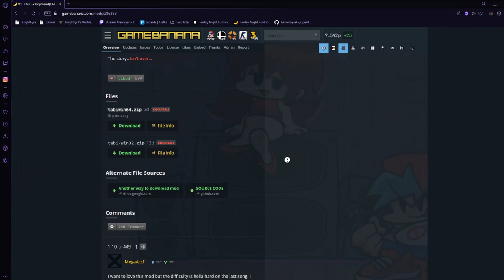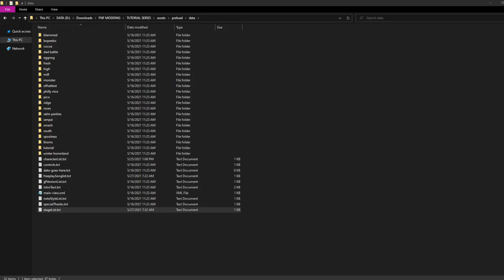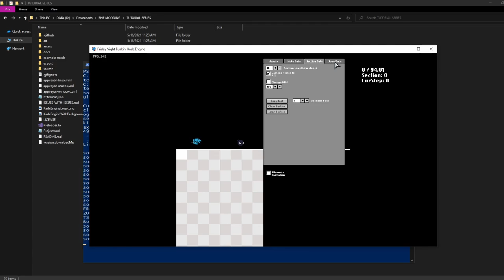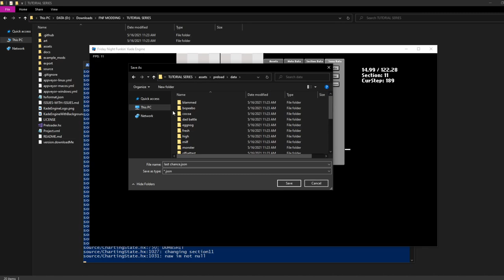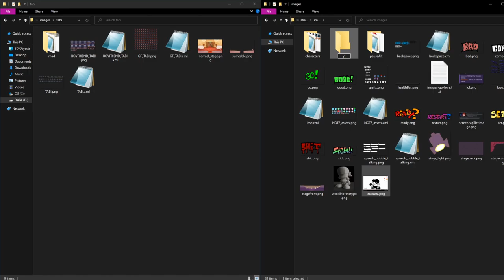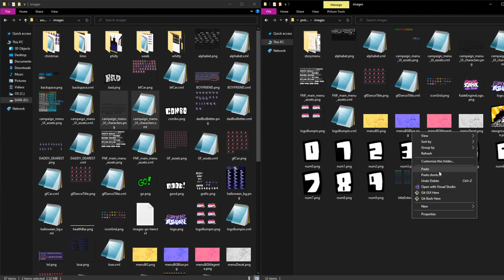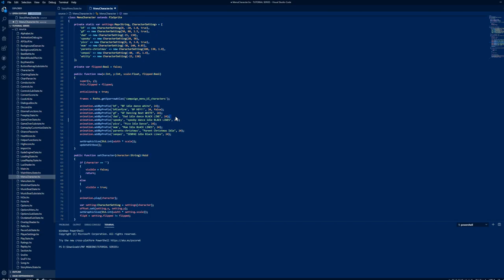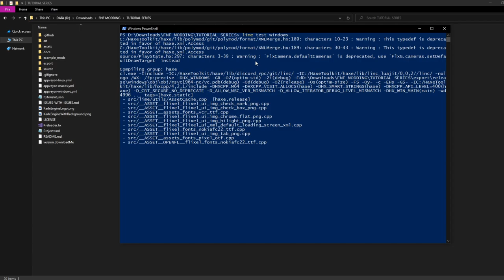Songs, Weeks, and Stages [REMASTERED TUTORIAL] - KADE ENGINE Modding PART 4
In this video, we learn how to add weeks, songs, and stages

I use VS Code to edit the .hx files

0:00 Intro
0:17 Adding Songs
1:22 Adding Temporary Stage
2:30 Creating A Temporary Chart For Playtesting
4:53 Adding The Stage
6:11 Adding Menu Characters and Weeks
9:20 Outro And Final Result